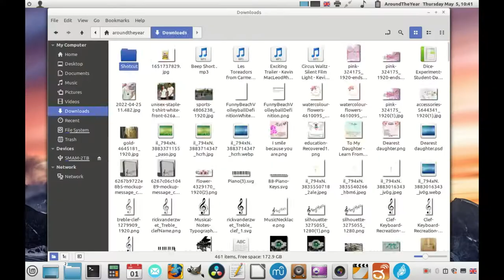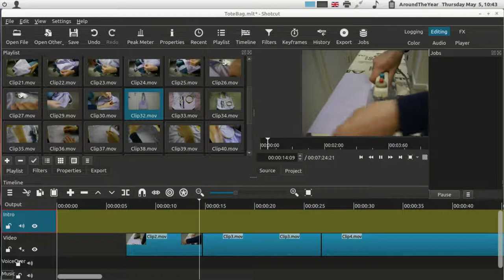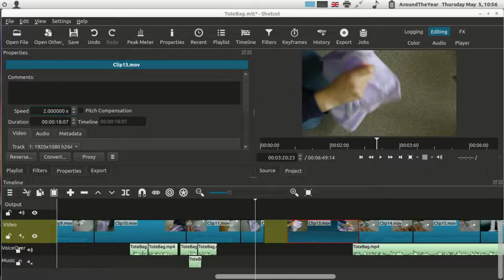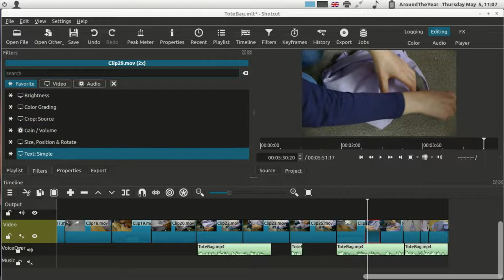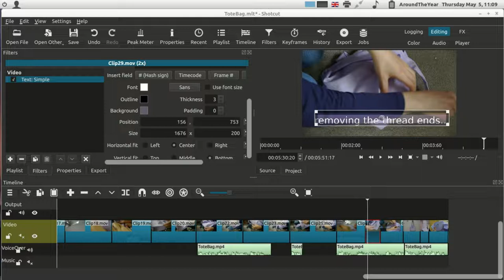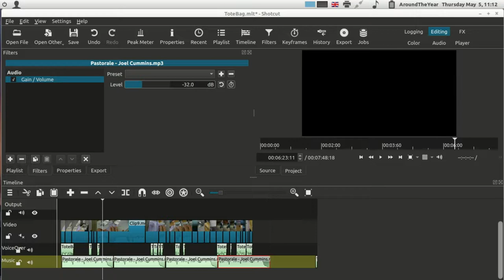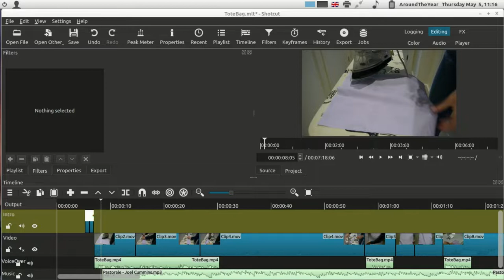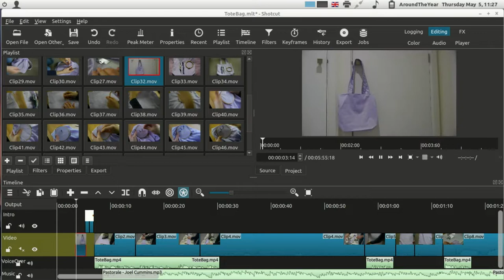How to Edit a Video Using SHOTCUT (Best Opensource Editing Software for PC - Free Adobe Alternative)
This video is a hybrid between a Shotcut tutorial and a video-editing workflow-vlog -- how I edit my Youtube videos using free professional editing software.

Materials & Resources

Professional Youtube endscreen templates, and after effects: Get quality video elements at Pond5, and save 20% on your first purchase:

Bulk-design and schedule your Pinterest posts (Yes, there's a free version!)